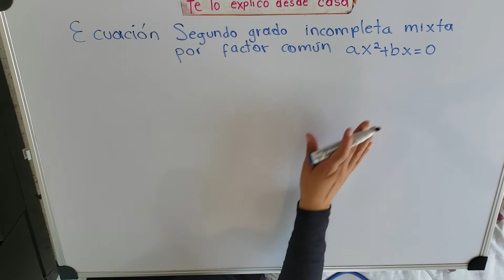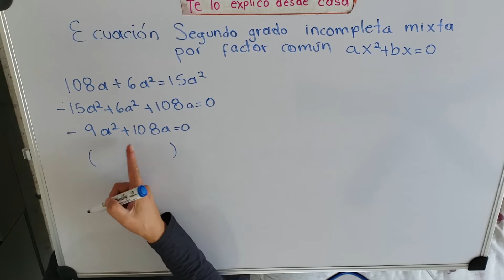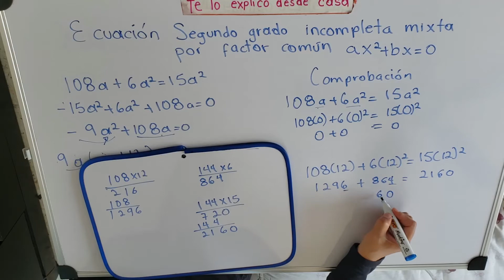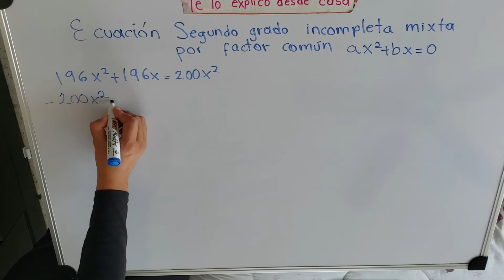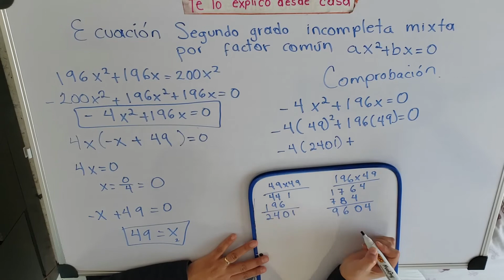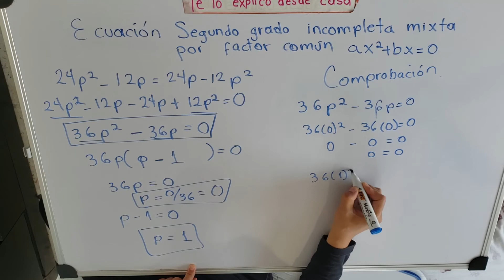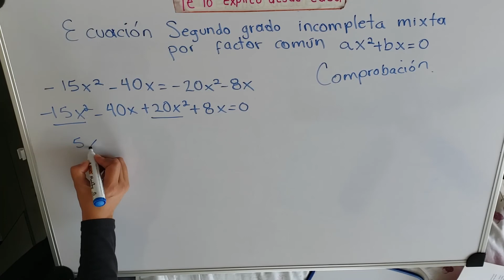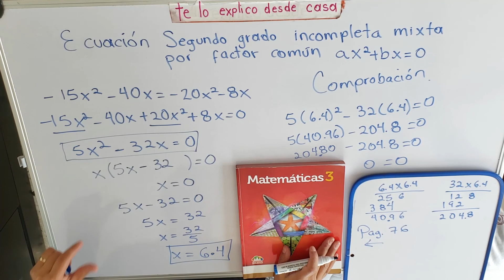Ecuación incompleta mixta segundo grado Página 76 de Tercer grado secundaria Santillana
Solución de ecuaciones de Segundo grado por fórmula general